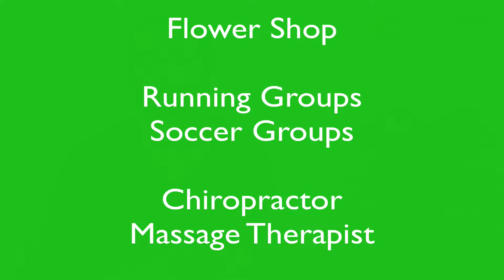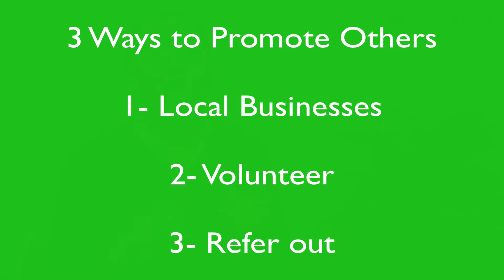Promote Others to Grow Your Practice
Promoting others will help you grow your acupuncture practice!
💸Want to GROW your business? Join my FREE 7-Day Business Challenge, and watch your practice soar!

🤩 Premium online courses for Practitioners which have been approved by NCCAOM (USA), CNPBC & CTCMA (Canada), AACMA (Australia), and BAcC (UK).

Clara
TCM Geek